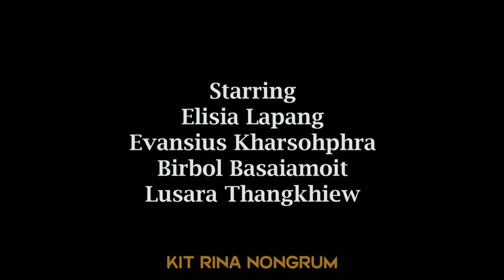Nga lah babe ba nga ieid iaphi // Part 4 // Khasi Series